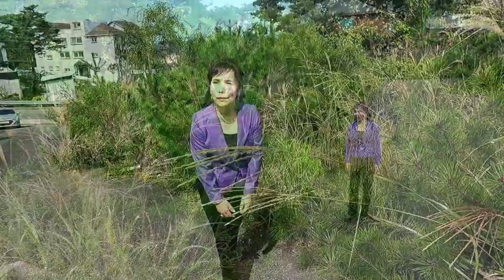music video/자작곡 가수 서혜정/미련없이보내야지/작사 서혜정/kbmtv영상김감독